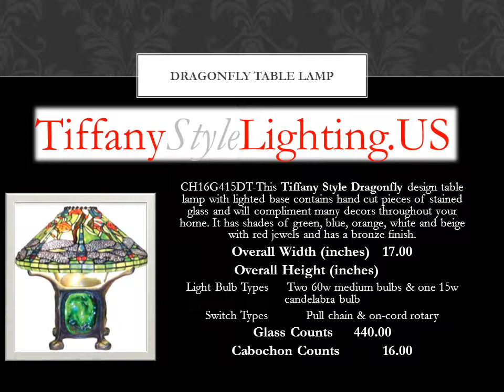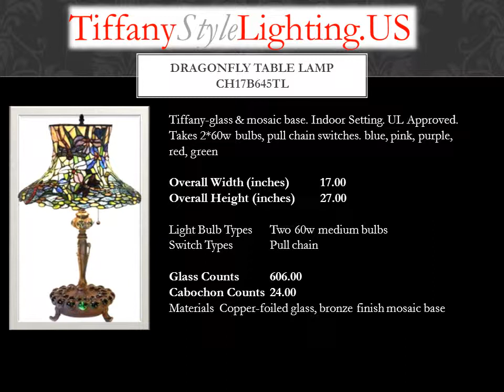Tiffany Lamp Dragonfly